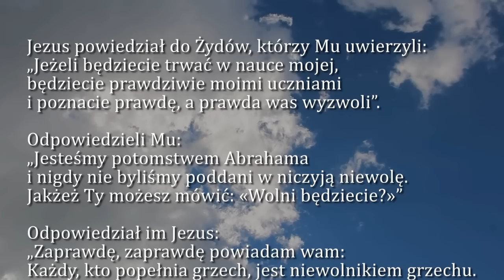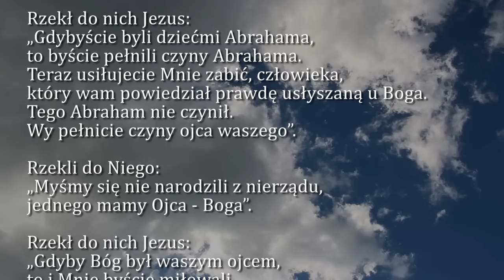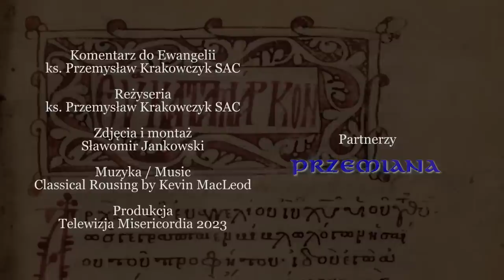Dobra Nowina na dziś | 29 marca - Środa, V tyg. Wielkiego Postu